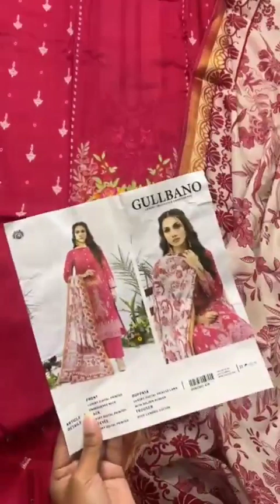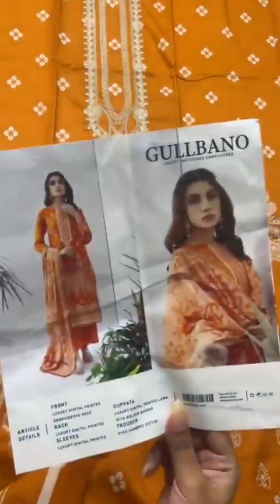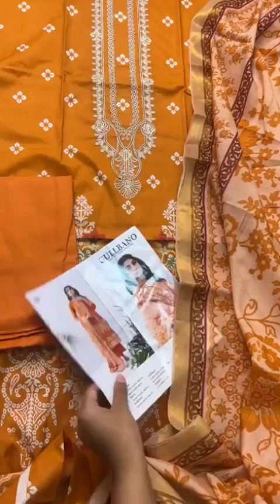Gullbano by Gulljee vol 2 2023 unboxing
GULL BANO VOL-2,2023 BY GULL JEE

LUXURY EMBROIDERED UNSTITCH COLLECTION*

Luxury Digital Printed Embroidered Lawn Shirt
Dyed Cambric Trouser
*Luxury Digital Printed Lawn With Golden Border Duppata*